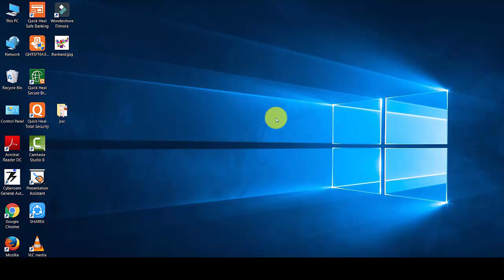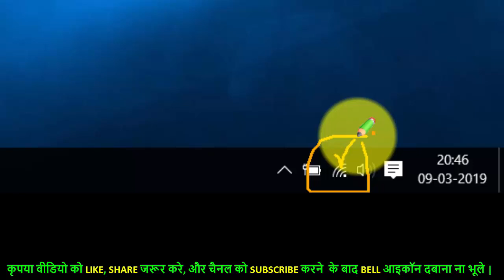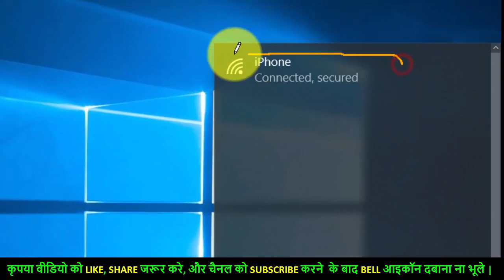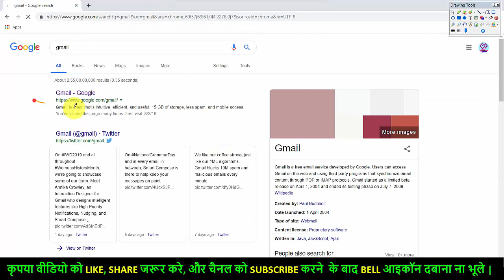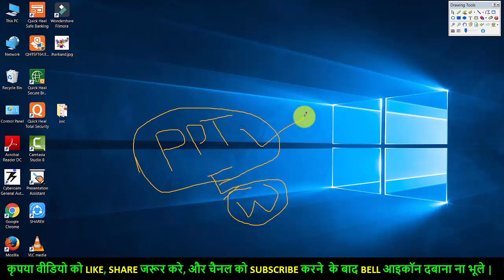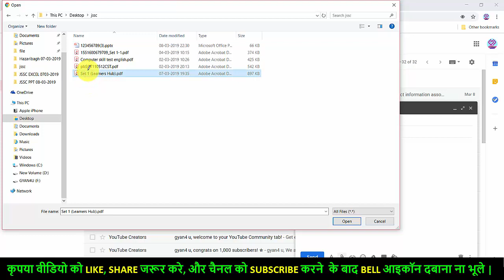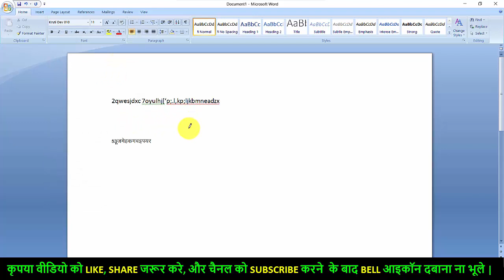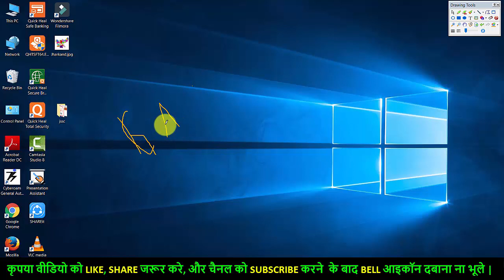JSSC पंचायत साचीव Skill Test की सबसे महत्पूर्ण बाते || Most important point || don't forget ||gyan4u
किसी को पर्सनल ट्रेनिंग चाहिए तो कॉल करे - 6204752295 only (8AM - 7PM)

 या व्हाट्सप्प कर सकते है इस न. में - 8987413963

हमारा व्हाट्सप्प (whatsapp) ग्रुप में Join होने क लिए इस लिंक में क्लिक करके Join हो सकते हैं

Computer ROM क्या है ?और ये कितने प्रकार के होते है || Type Of rom in hindi || Gyan4u